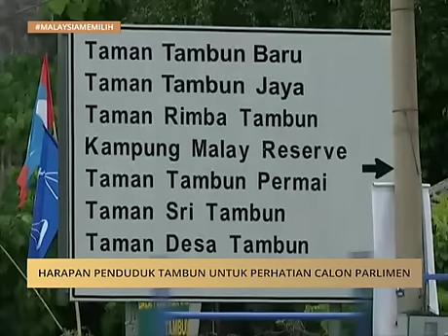Harapan Penduduk Tambun untuk perhatian calon Parlimen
Tambun yang terletak berhampiran pusat bandar raya Ipoh telah menerima banyak limpahan pembangunan disebabkan ibu negeri perak itu sendiri sudah padat dengan penduduk serta rancak dengan pelbagai aktiviti ekonomi.

Namun, masih terdapat beberapa perkara di Parlimen itu terutama berkaitan isu tempatan yang perlu dipandang serius oleh calon bertanding di kerusi P063 itu.